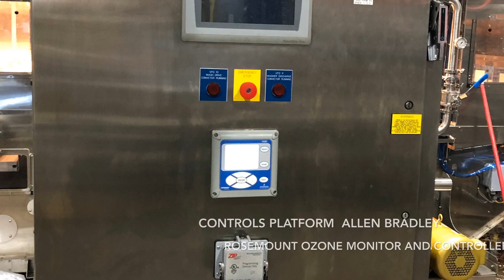IC Filling Systems — Steelhead 5 Gallon / 19 Litre Filler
IC Filling Systems are official European Agents for Steelhead products. We have supplied bottling, canning, labelling, and packaging equipment for water, soft drinks, beers, wines, spirits, food sauces, chemicals and toiletries since 1994.